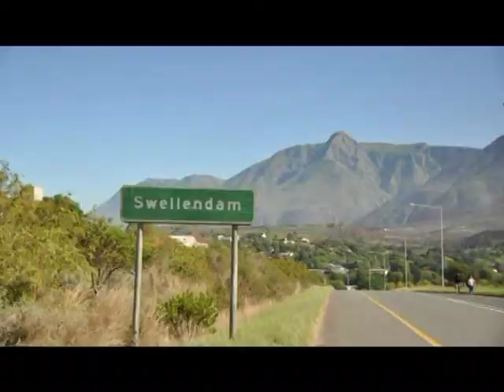Boob Loo Geystay Ganacsato Soomaali ah oo Ku NoOL Wadanka South Africa By Qorshe Sntv Cape Town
Waxaa Magaalada Cape Twn Boob Lgu Geystay Ganacasto Soomaali ah oo Goobo Ganacsi Ku Lahaa Halkaa